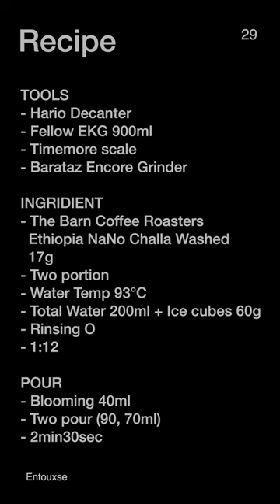29 - [The Barn (Berlin), Seoul, Korea] ICED Ethiopia Nano Challa Washed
Morning Coffee Brewing Routine 29
Almost Everyday I brew Coffee for my wife and myself.
I keep my brewing skills to be steady and consistent as possible as I can,
TOOLS
- Hario Decanter
- Fellow EKG 900ml
- Timemore scale
- Baratza Encore Grinder

INGRIDIENT
- The Barn Coffee Roasters Berlin (Seoul Branch)
  Ethiopia Nano Challa Wahsed 17g
- Two portion
- Water Temp 93°C
- Total Water 200ml + Ice cubes 60g
- Rinsing O
- 1:12

POUR
- Blooming 40ml
- Two pour (90, 70ml)
- 2min30sec